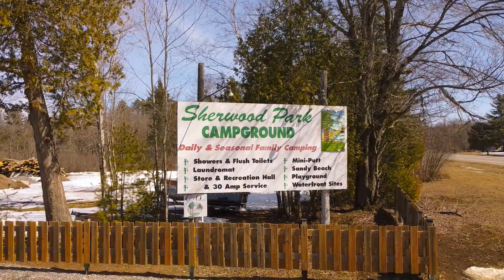Sherwood Park Spring 2022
Cabin fever was setting, so we took a drive on a nice sunny day to our summer getaway spot. This is just outside of Cloyne Ontario Canada. 10 minutes to the north on 41 highway you will Bon Echo Provincial Park in the North Addington Highlands.